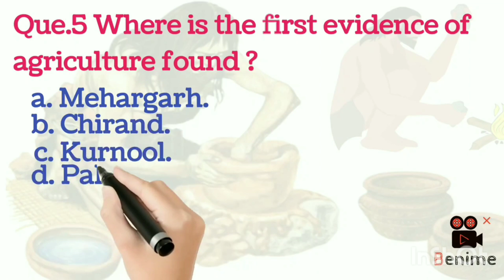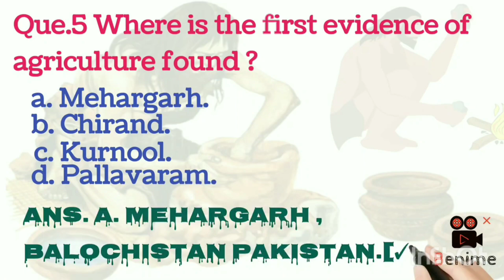prehistory ancienthistory generalknowledge प्रागैतिहासिक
friends friends
who is the father of history
who is the father of prehistory of India how many types of stone age
what is new lithic age
what is the other name of Neolithic period
Where were the first prehistoric paintings discovered?
who is the father of free history of India
when did history begin
How long is the prehistoric period
How long is the Paleolithic period
How long is the Neolithic period
How long is the Mesolithic period and
how long is the Chalcolithic period
where is Koldihawa situated
Where do we get the evidence of cultivation in the early period
 Where do we meet the evidence of cotton cultivation
Where do we get the
Where do we get the evidence of cultivation in the early period Where do we meet the evidence of cotton cultivation Where do we get the evidence of rice cultivation
# प्रागैतिहासिक काल